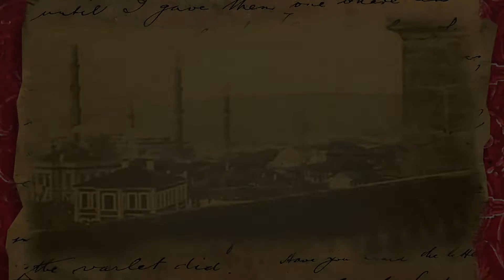I. Uluslararası Edirne Kırmızısı E-Sempozyumu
“1. Uluslararası Edirne Kırmızısı e-Sempozyumu” Trakya Üniversitesi ev sahipliğinde 20 Ekim 2020 Salı günü online olarak gerçekleşecek.

Farklı disiplinlerden bilim insanları ve araştırmacıların katkı sunacağı e-sempozyum hakkında detaylı bilgi için: